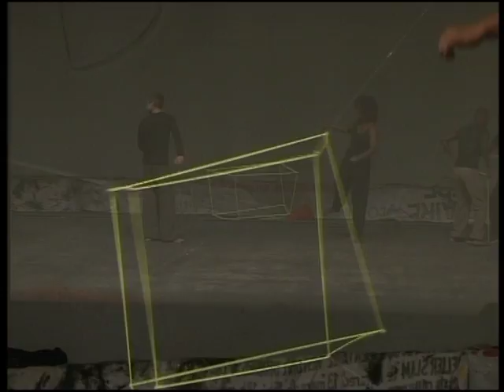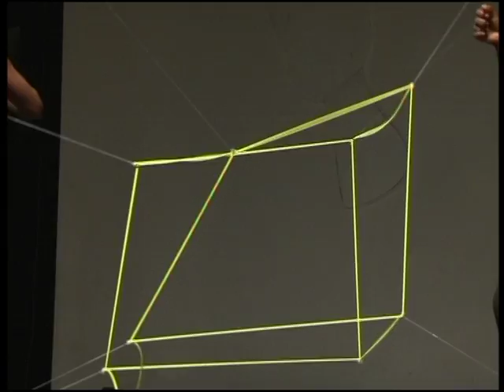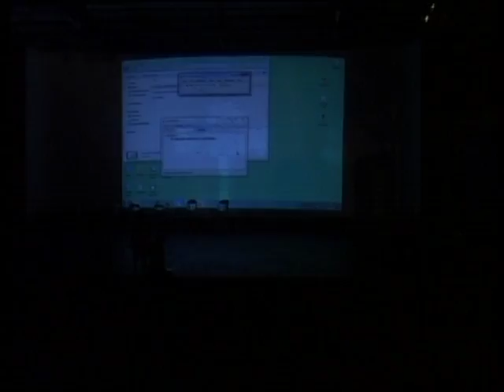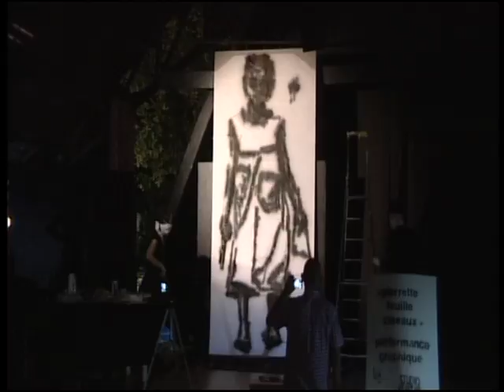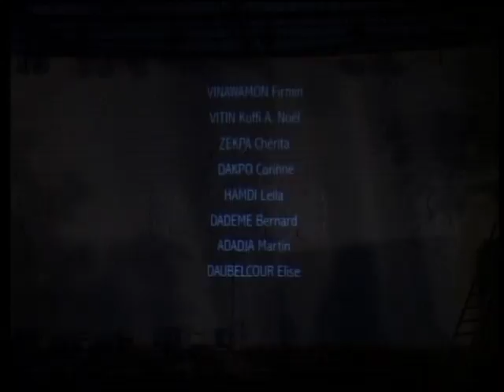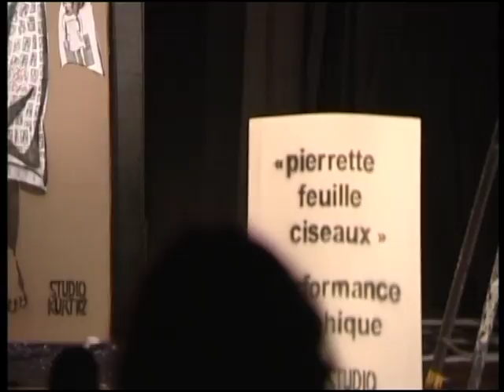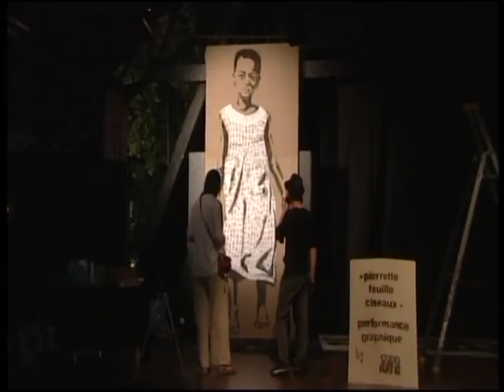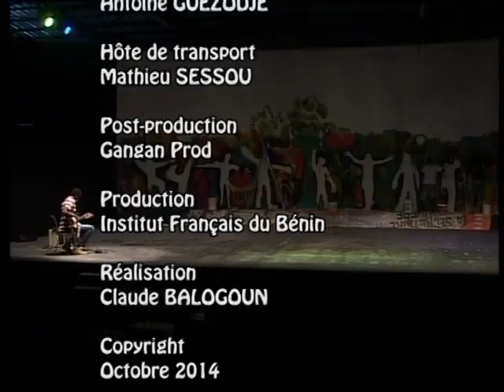Nuit Blanche à l'Institur Français du Bénin à Cotonou 2014 n°2